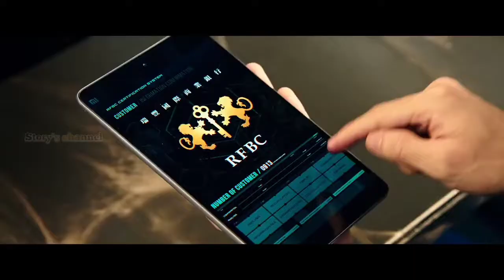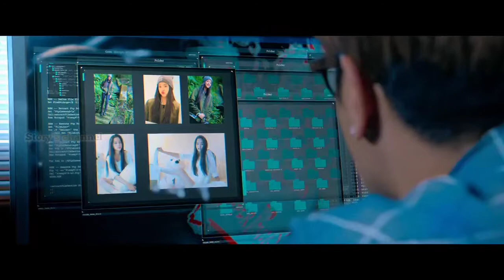kanker darah stadium akhir yang hanya bisa di selamatkan dengan jantung buatan| alur cerita film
(Jhon IQ7)

judul : bleeding steel
aktor : Jackie Chan
sutradara : leo zhang
rilis    : 2017
gendre : fiksi ilmiah
bahasa : China, Inggris
diproduksi : Heyi Pictures dll

film ini bercerita tentang seorang polisi bernama Lin, yang di perankan oleh Jackie Chan, ia melindungi putrinya dari incaran manusia bioroid yang menginginkan darah bioteknologi dan jantung mekanik yang ada didalam tubuhnya.
dengan jantung mekanik dan darah bioteknologi penjahat itu ingin membuat senjata dan dengannya dia ingin menguasai dunia.
bagaimana kisah selanjutnya, simak videonya hingga selesai...
film Jackie Chan, aksi Jackie Chan, film terbaru Jackie Chan 2022, Jackie Chan is back, film Jackie Chan terbaik, film Tiongkok, film China, film Mandarin, film bleeding steel.

copyrighted° Heyi Pictures, dll